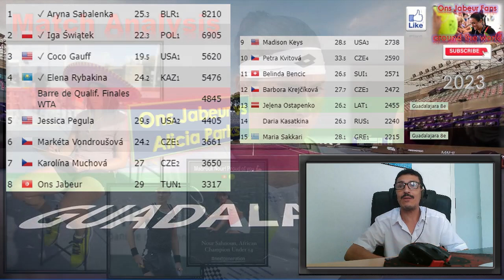Ons Jabeur vs Parks أنس جابر تفوز على باركس 2-0 و تقدم أداء مقنع🎾تحليل المباراة وآخر الأخبار🎾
وفاء محجوب
مروى بوزياني